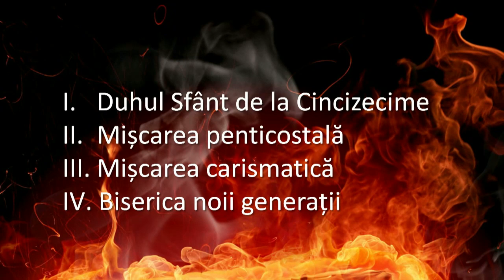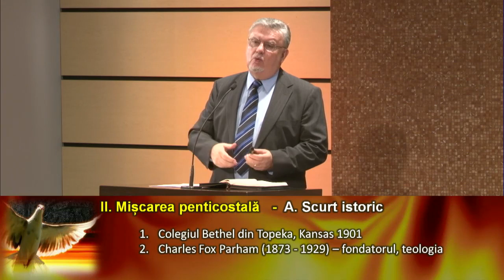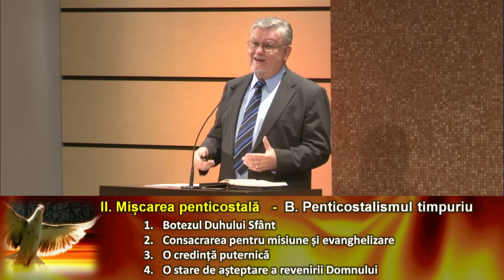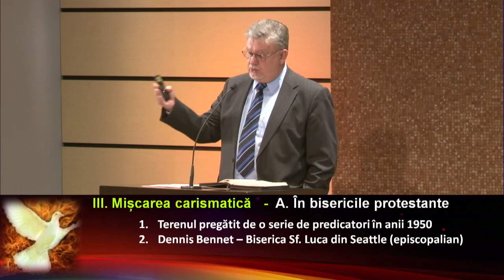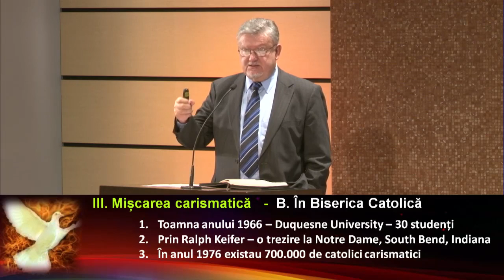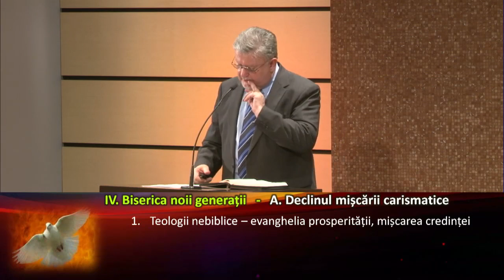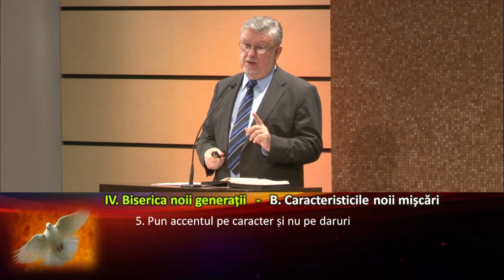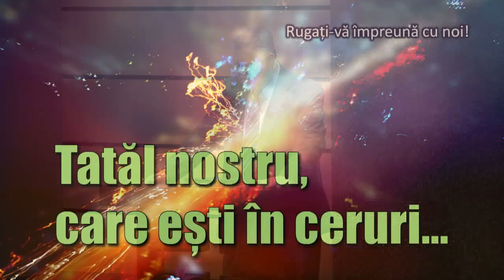Petru Lascau - Focul Duhului Sfant - 1. Introducere (11 Ianuarie, 2015)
Agape Christian Church, Arizona (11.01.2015). Mesaj din ciclul de predici "Focul Duhului Sfant". Predici pentru vremuri grele